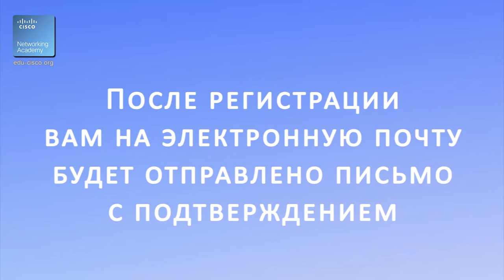Как записаться на курсы Cisco, курсы Linux Киев